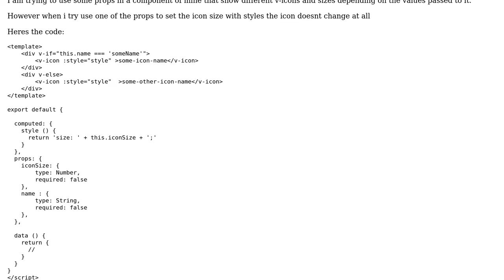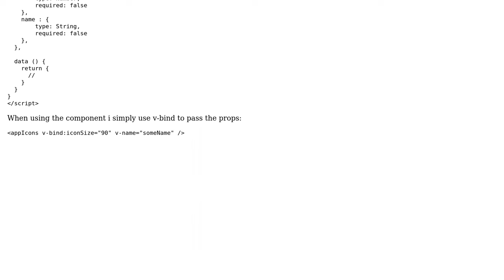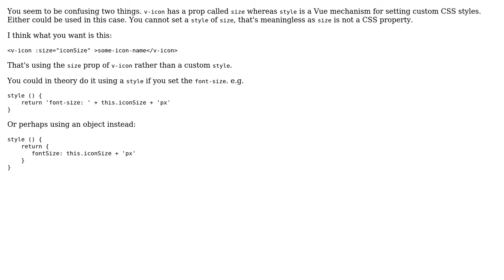Vue.js Trying to use props in style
With thanks & praise to God, and with thanks to the many people who have made this project possible! | Content (except music & images) licensed under CC BY-SA | Music | Images & others | With thanks to user skirtle user Otorrinolaringologista -man and the Stack Exchange Network Trademarks are property of their respective owners. You are responsible for your own actions.